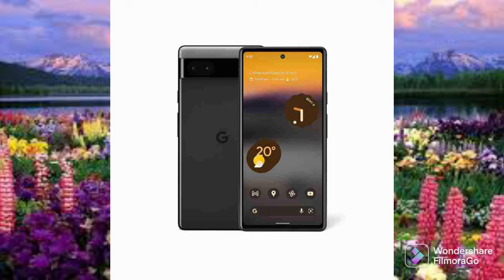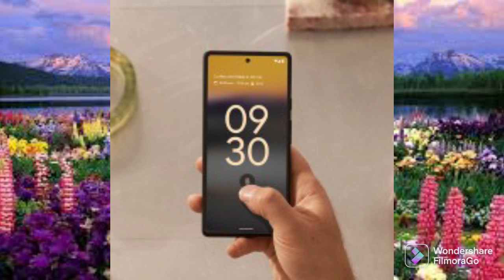Google Pixel 6a (5G smartphone)about features specifications price availability.....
Google_Pixel_6a 5g_smartphones about features specifications price availability. etc.